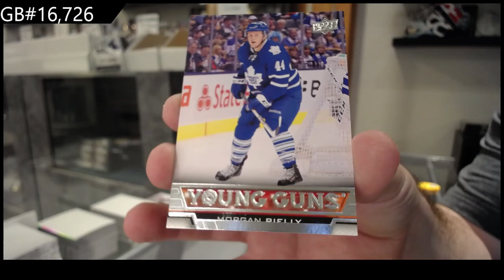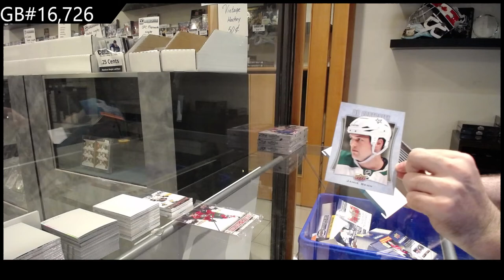Upper Deck Series 1 & Series 2 Hockey Multi Year Blaster 6 Box Break - C&C GB #16,726